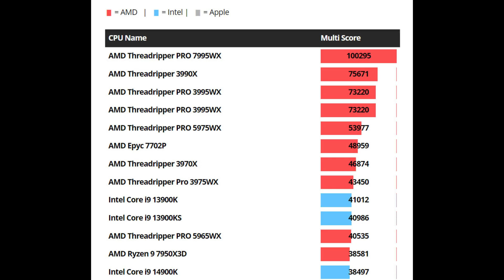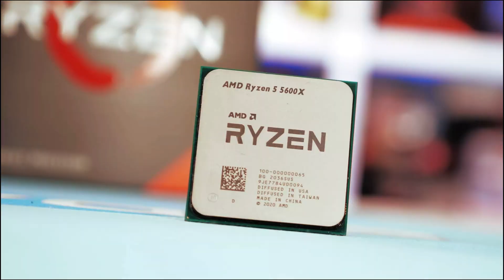Intel or Ryzen? The Ultimate Comparison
I hope you found this video helpful and educational.
In this video:
00:00 intro
0:13 gaming performance
0:29 content creation
0:41 budget
0:55 conclusion
Welcome to our small tech channel where we share the latest PC tips and tricks, as well as useful tricks for Android devices. Whether you're looking to optimize your computer or enhance your smartphone experience, we've got you covered.
topics covered:
intel or ryzen
intel vs amd
core 3
best gaming cpu